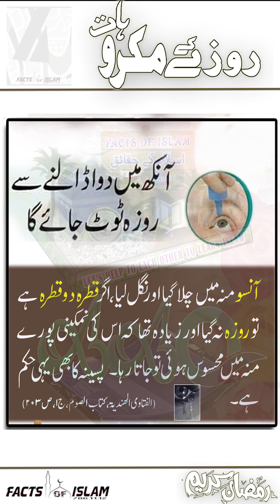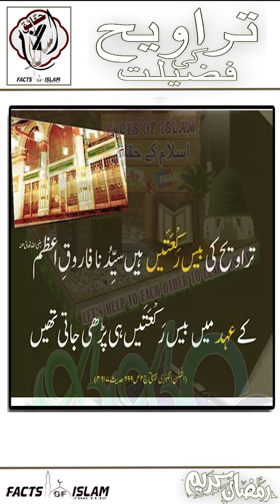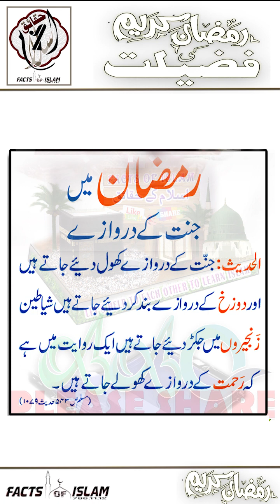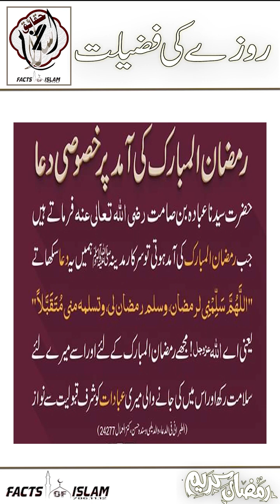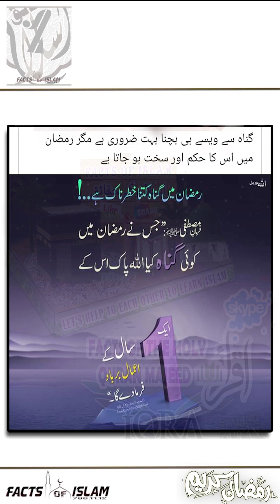4th_RAMDAN_FASTING IBADAT , WAZEEFA O DUA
watching full video 📸 click 🖱️ link 🖇️⬆️👈

Ramadan fasting is a religious practice observed by Muslims during the month of Ramadan, which is the ninth month of the Islamic calendar. During this time, Muslims abstain from food, drink, and other physical needs such as smoking and sexual intercourse from dawn until sunset.

The fast is broken at sunset with a meal called iftar, and then Muslims may eat and drink until dawn. The purpose of the fast is to teach self-discipline, self-control, and empathy for those who are less fortunate, as well as to deepen one's spiritual connection with God.

There are some exceptions to the Ramadan fast. Children, pregnant or breastfeeding women, elderly people, and those with certain medical conditions are not required to fast. However, they are encouraged to make up the missed days of fasting at a later time or to offer food to the needy as a form of charity.

Ramadan is an important month in the Islamic faith, and fasting during this time is one of the Five Pillars of Islam. It is a time for spiritual reflection, prayer, and charity, and is a significant part of the Muslim community's cultural and religious traditions.
رمضان کے روزے ایک مذہبی عمل ہے جو مسلمانوں کے رمضان کے مہینے میں منایا جاتا ہے، جو اسلامی کیلنڈر کا نواں مہینہ ہے۔ اس وقت کے دوران، مسلمان کھانے، پینے اور دیگر جسمانی ضروریات سے پرہیز کرتے ہیں جیسے تمباکو نوشی اور فجر سے غروب آفتاب تک جنسی تعلقات۔

افطار نامی کھانے سے روزہ غروب آفتاب کے وقت ٹوٹ جاتا ہے، اور پھر مسلمان فجر تک کھا پی سکتے ہیں۔ روزے کا مقصد خود نظم و ضبط، ضبط نفس، اور ان لوگوں کے لیے ہمدردی سکھانا ہے جو کم خوش قسمت ہیں، نیز خدا کے ساتھ اپنے روحانی تعلق کو گہرا کرنا ہے۔

رمضان المبارک کے روزوں میں کچھ مستثنیات ہیں۔ بچوں، حاملہ یا دودھ پلانے والی خواتین، بوڑھے اور بعض طبی حالات میں مبتلا افراد کو روزہ رکھنا ضروری نہیں ہے۔ تاہم، ان کی حوصلہ افزائی کی جاتی ہے کہ وہ روزے کے چھوڑے ہوئے دنوں کو بعد میں قضا کریں یا صدقہ کے طور پر ضرورت مندوں کو کھانا پیش کریں۔

رمضان اسلامی عقیدے میں ایک اہم مہینہ ہے، اور اس دوران روزہ رکھنا اسلام کے پانچ ستونوں میں سے ایک ہے۔ یہ روحانی عکاسی، دعا اور خیرات کا وقت ہے، اور یہ مسلم کمیونٹی کی ثقافتی اور مذہبی روایات کا ایک اہم حصہ ہے۔

Welcome to FACTSOFISLAM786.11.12 Pakistan is a Islamic Channel on Youtube.
Alhamdulillah: In this channel we are present every videos related of Islamic topic
We want to serve of Islam and Muslim Ummah through our FACTSOFISLAM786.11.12 .
We request to our viewer please everyday watching